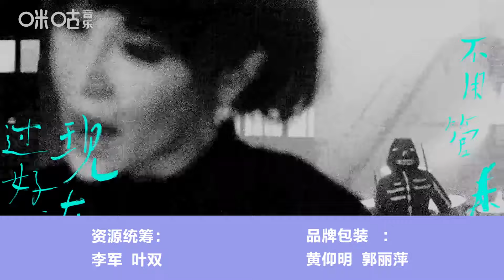【乐访】杨乃文：捧着一颗不懂计较的认真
出道至今，杨乃文一直保持着低调、内敛的个性，音乐圈中常年有她的传说，看似冰冷强硬的外表，唱起歌来却是能娓娓道来，直击人心。“是时候该做一件自己害怕的事了”综艺舞台上的她，用一开口就被认出来的本事，以独特的气场和嗓音以及超强的演唱实力，刺激着我们的神经。本期节目让我们了解一下这个活泼、立体且综艺感超好的音乐人杨乃文。